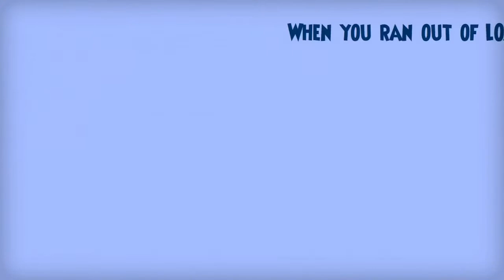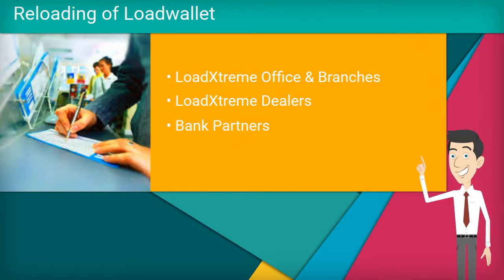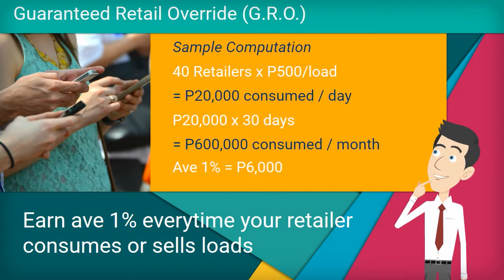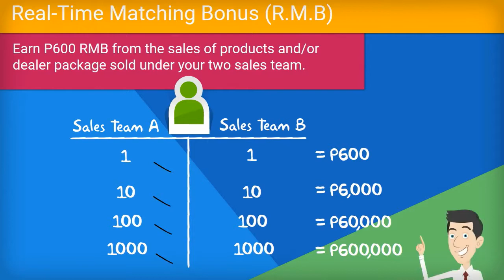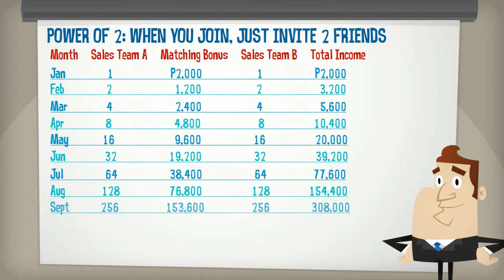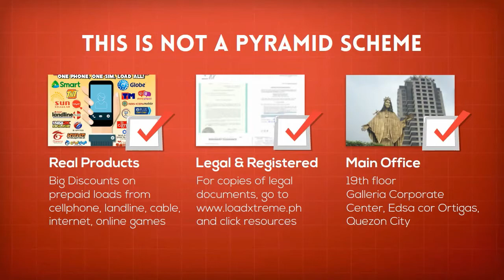LoadXtreme Loading Business 2017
Question : Why choose LoadXtreme?

Answer :
LoadXtreme po kasi ang ORIGINAL, PIONEER and the FIRST to introduce Universal Prepaid Loading sa Pilipinas, since 2003 pa.

WE are the "FIRST" and "ONLY" Load All Networks Business INTHE PHILIPPINES na may sariling TELCO GRADE servers. Sarili namin at hindi kami nakikigamit ng ibang system. Kaya masisiguradong QUALITY service at VALUE for money ang matatanggap mo.

We are the "FIRST" and "ONLY" Load All Networks Business IN THE WORLD that uses Facebook Messenger to send load commands. Kaya kahit FREE DATA ka lang, pwede ka mag business ng eload.

Wag kang magtataka kung bakit mahal, kasi ORIGINAL, FAST and QUALITY.

Parang Cellphone lang po, kung bibili ka ng imitation or clone. . . mura nga, pero what do you expect sa Quality and Performance?

Don't settle for anything less, always go for the BEST, the ONLY, the ORIGINAL at yung siguradong
TATAGAL.

Inquire Now!